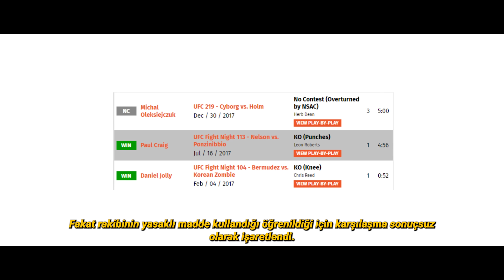ALEX PEREIRA'NIN BU DEFA BAŞI BELADA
Jon Jones sonrası hafif ağır siklet adeta bir kaosa sürüklendi. Sürekli değişen şampiyonlar ve sakatlıklarla dolu unvan devralma süreci, sıkleti çıkmaza sokmuştu. Ancak bu durum, Alex Pereira’nın hafif ağır siklete çıkmasıyla son buldu.
Alex Pereira, 1.94 metre boyu ve 2.03 metre kol açıklığıyla büyük bir dövüşçü. Orta siklette dövüşüyordu; kilo kesme süreci onun için adeta bir işkence haline geldiğinden ve yaşı da ilerlediğinden, hafif ağır siklete geçerek doğru zamanda akıllıca bir karar verdi.
Kendisi bugünün en popüler ve en aktif şampiyonu. UFC 300, UFC 303 ve Pazar sabahı UFC 307’nin kahramanı olacak.
6 Kasım 2021 tarihinde katıldığı UFC’de, Khalil maçını da sayarsak, 3 yıl bile olmadan 10 defa dövüştü. Bu inanılmaz bir sayı; neredeyse her 3,5 ayda bir dövüşmüş.
Bu yıl hafif ağır sikletin eski iki şampiyonunu nakavt etti: Jamahal Hill ve Jiri Prochazka. İkisi de bitirişte gösterişli ve can alıcıydı.
Pazar sabahı ise sikletin 8. sırasındaki Khalil Rountree ile karşılaşacak. Karşılaşma Dana White tarafından ilk duyurulduğunda insanlar çok şaşırdı; hatta eleştirdi.